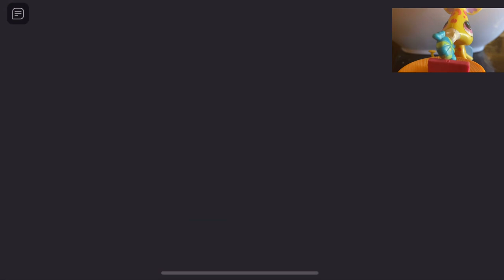ESCAPANDO de SIREN COP | DimitriGames | ROBLOX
Espero que les guste xd ✨💕

Por si les interesa ♡

⬆️Recuerden darle un vistazo a la Ropa⬆️